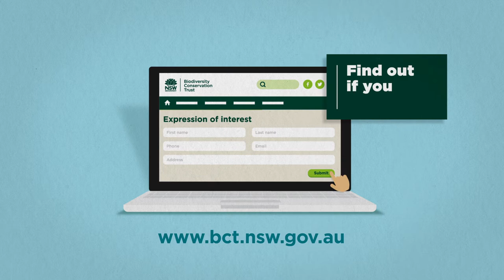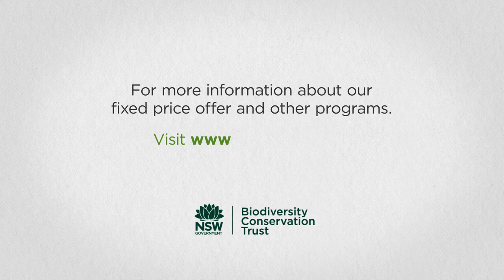How a fixed price offer works to protect habitat and species on your property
A fixed price offer with the NSW Biodiversity Conservation Trust gives eligible landholders ongoing annual payments for managing areas of their land for conservation. To learn more and find out if you're eligible